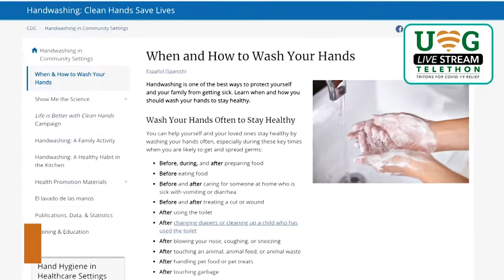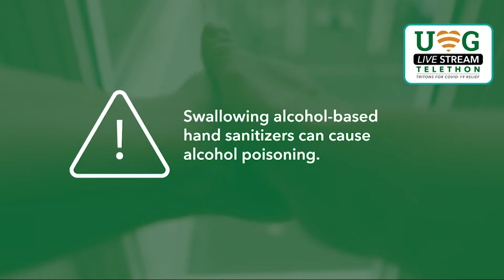Personal Sanitation & Hygiene